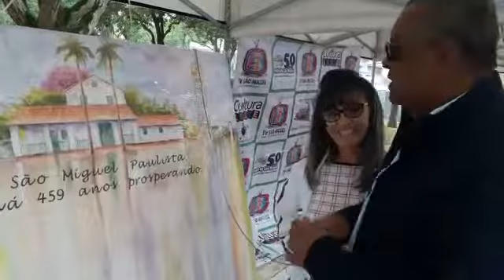Prefeito Edson Marques assina quadro na festa dos povos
Vídeo da prefeitura de São Miguel